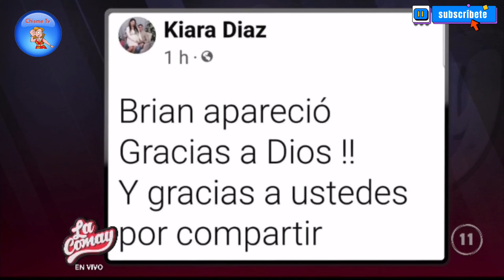La Comay: Critica de la Comay